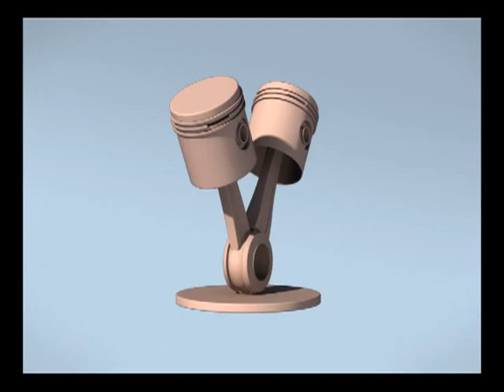piston and rod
Evolution pour modélisation moto version 2.